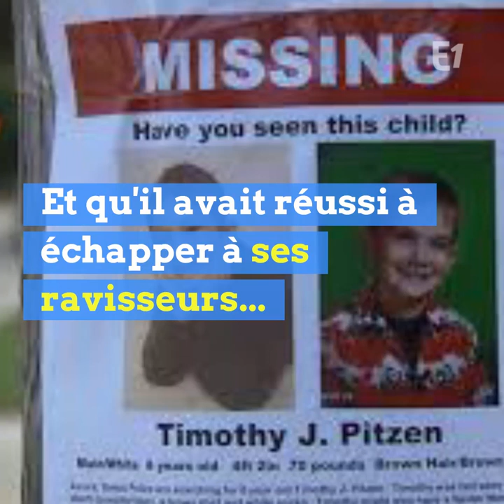Le jeune Américain, qui prétendait avoir disparu depuis 2011, a en fait menti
Quand il a été découvert par des passants, ce jeune homme était hagard Puis, il a raconté aux policiers qu'il s'appelait Timmothy Pitzen Qu'il était ce petit Américain porté disparu depuis 2011 Et qu'il avait réussi à échapper à ses ravisseurs... Mais quelques heures plus tard, les tests ADN ont parlé... Il a menti, il s'appelle en fait Brian Michael Rini Et le mystère de la disparition de Timmothy Pitzen reste entier